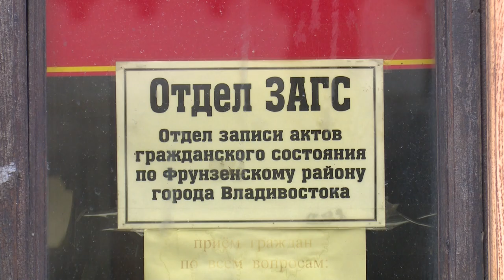ЗАГС Советского района останавливает прием заявлений.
С 15 мая ЗАГС по Советскому району Владивостока останавливает прием заявлений от граждан.  Но в ведомстве заверили, что все запланированные регистрации браков в данном отделе пройдут по графику – с июня по сентябрь. Далее он будет закрыт.